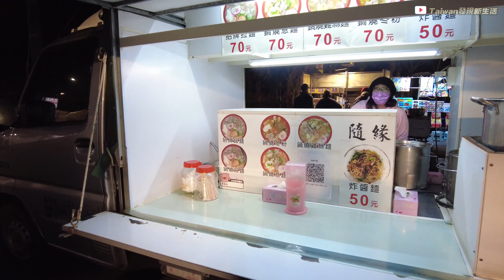雲林夜市散步｜崙背夜市｜巷弄美食｜在地夜市｜2023 Taiwan Yunlin Lunbei Night Market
崙背夜市 營業時間 每周二. 周五  17:00–00:00
崙背夜市地址：雲林縣崙背鄉忠孝街49號

14:51崙背夜市廣播

🌍街頭藝人.表演秀Street performers. Show
【嘉義街頭藝人】 古箏阿伯
【台南街頭藝人】- 噴漆畫家 - 一罐簡單噴漆罐 繪畫出精美的畫作